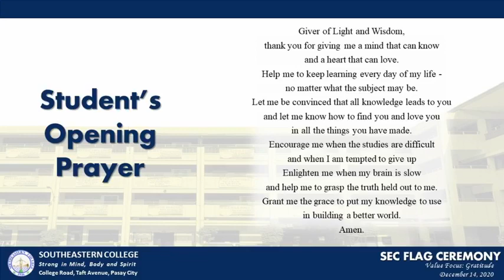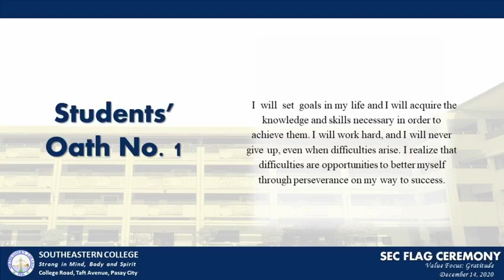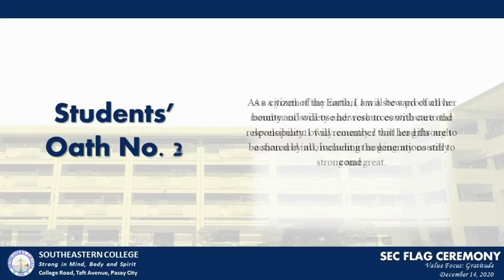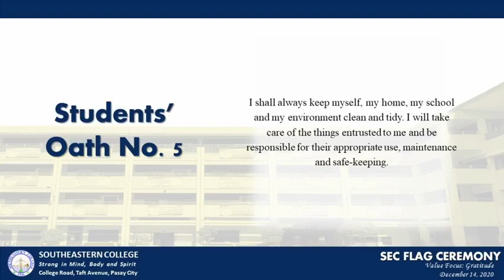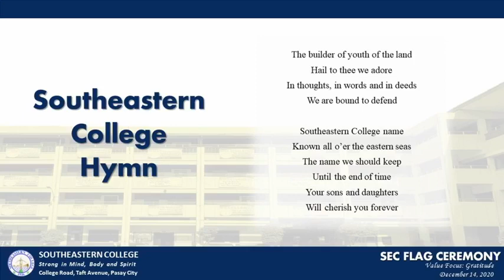SEC Flag Ceremony December 14, 2020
Southeastern College Flag Ceremony
Value Focus: Gratitude